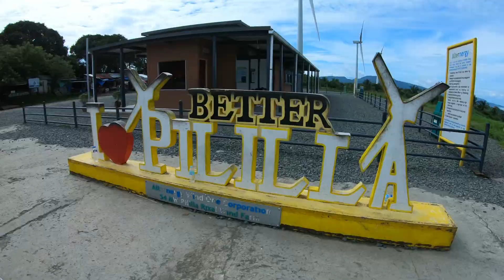WE. ARE. PUNCH. AND. JUDY.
Riding is what makes us happy. Travelling rejuvinates our soul.